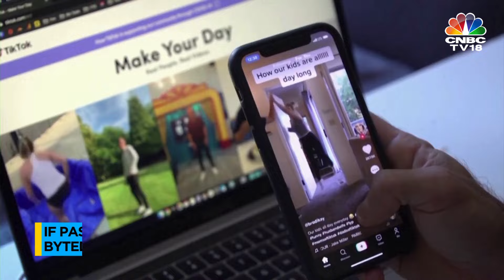US House Passes Bill That Could Lead To TikTok Ban, Senate Path Unclear | ByteDance | IN18V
The US House of Representatives has passed a bill that will give TikTok's Chinese owner ByteDance about six months to divest the US assets of the app or face a ban.
The US House of Representatives has passed a landmark bill that could see TikTok banned in America. It would give the social media giant's Chinese parent company, ByteDance, six months to sell its controlling stake or the app would be blocked in the US.
While the bill passed overwhelmingly in a bipartisan vote, it still needs to clear the Senate and be signed by the president to become law.
Lawmakers have long held concerns about China's influence over TikTok.

n18oc_business